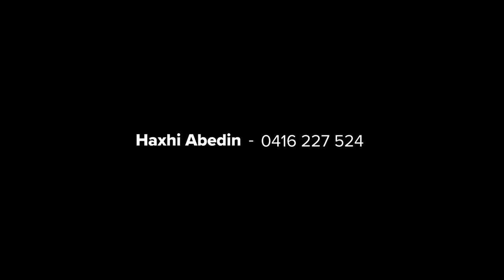58 Sovereign Drive, Mount Duneed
"Stylish Entertainer In A ‘Walk-To-Everything’ Location"

Occupying a corner block, this family abode presents blissful living and superb entertaining options. The open plan living zone unites with the wrap-around alfresco deck, which will delight with a built-in bar and BBQ area. Café blinds and a speaker system complete the alfresco for year-round enjoyment, while the fire pit zone is perfect for winter gatherings.
When it comes to family-friendly locations, it doesn’t get much better than this. A selection of local sporting grounds are a short stroll from your front door, along with the District Park & Playground and 9 Grams café. Families will appreciate easy access to public transport and Mirripoa Primary School. Membership to Club Armstrong is also part of the package, where you can exclusively enjoy gym facilities, swimming pool’s, tennis courts and a function centre.

- Square-set ceilings and feature walls enhance the interiors
- Northern light sweeps through the open plan living zone
- Kitchen will impress with stone benchtops and butler’s pantry
- S/steel dishwasher and 900mm oven, gas cooktop, rangehood
- Master BR boasts a w/in robe and en suite with large shower
- Three additional BRs feature mirrored b/in robes
- Main bathroom, separate toilet, laundry with external access
- Ducted heating, two s/system air conditioners, ceiling fans
- Remote double lock-up garage with internal access
- Secure yard and side access via Princeton Street